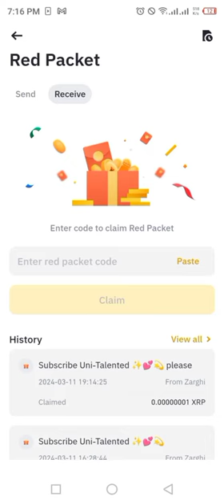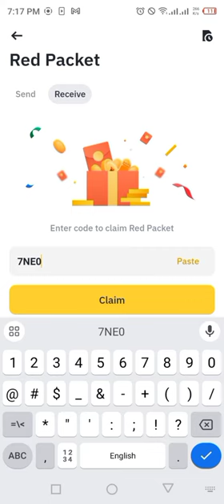Binance Red Packets crypto box 🎁 Codes Today XRP 11,12 MARCH 2024 | Earn Free Crypto with Binance